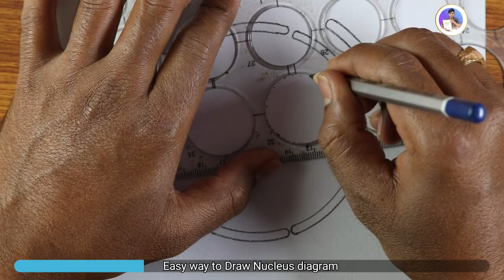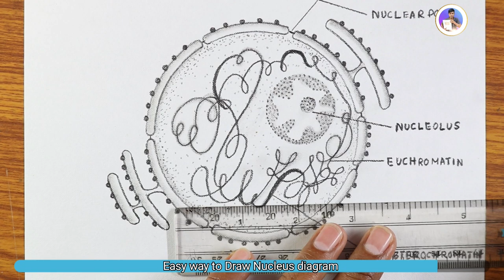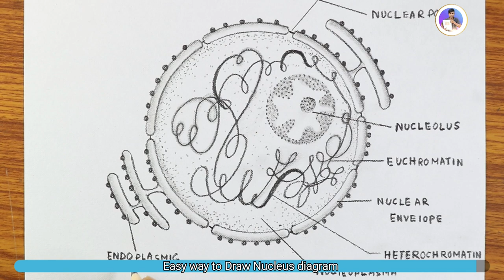How to draw structure of Nucleus easily / How to draw diagram of Nucleus step by step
Today I will show you " how to draw structure of nucleus for beginners / Step by step diagram drawing of nucleus".